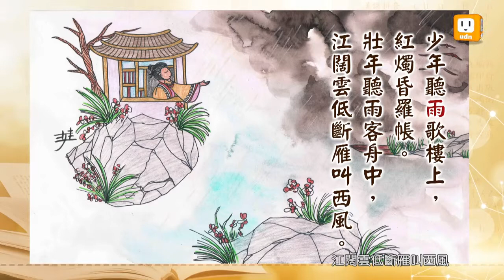【2013.08.05】第26集 字。我介紹_雨 -《字。在生活》